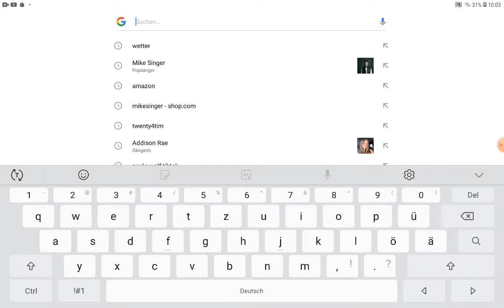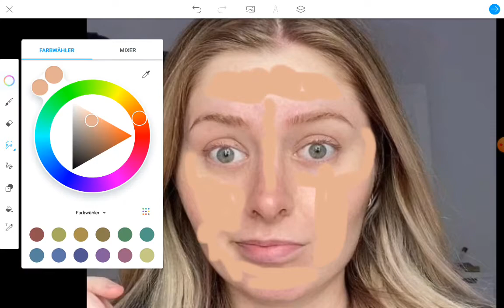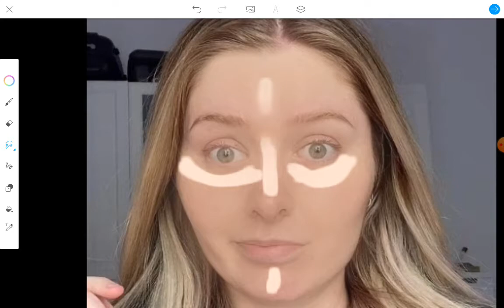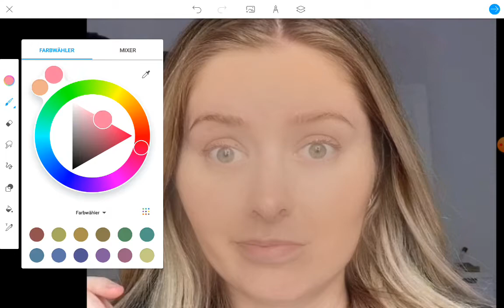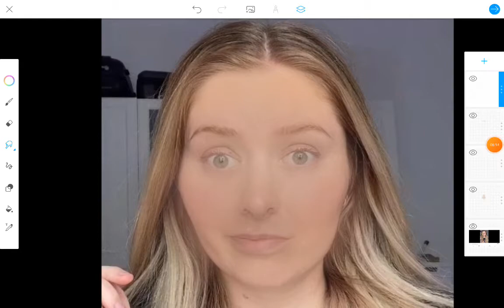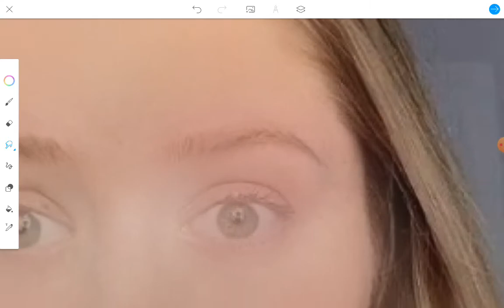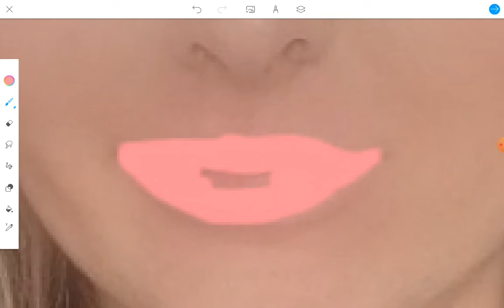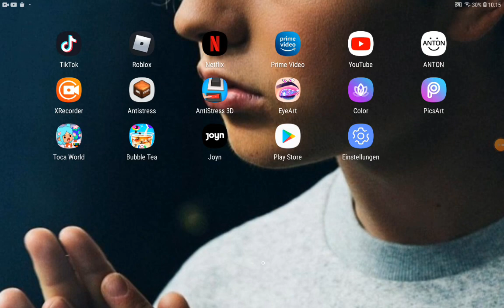Leute bei der app color schminken 🤩